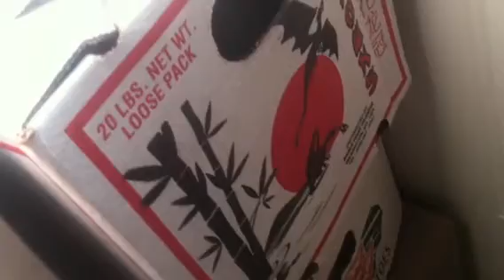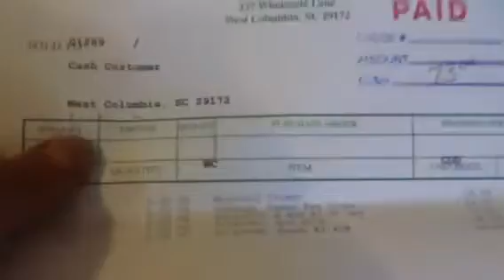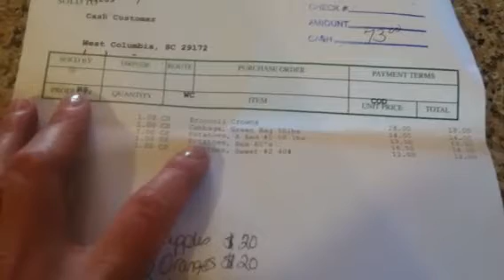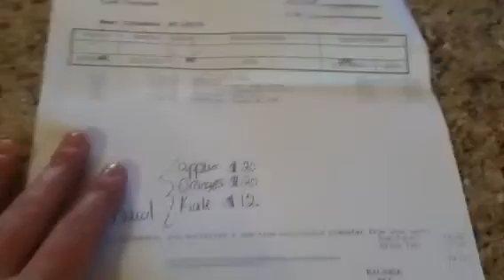SC State Farmer's Market